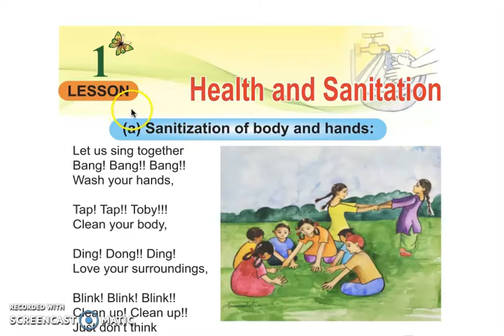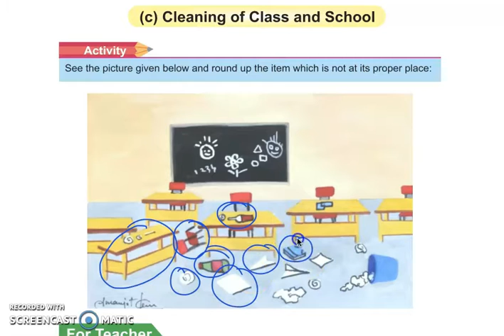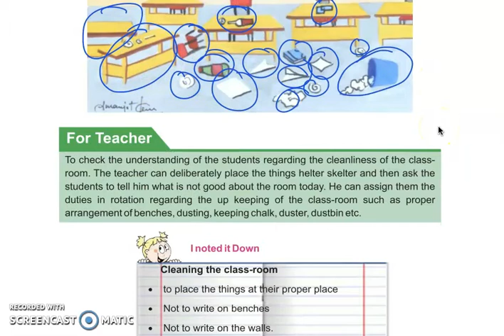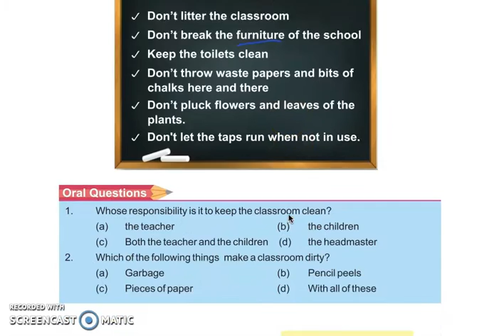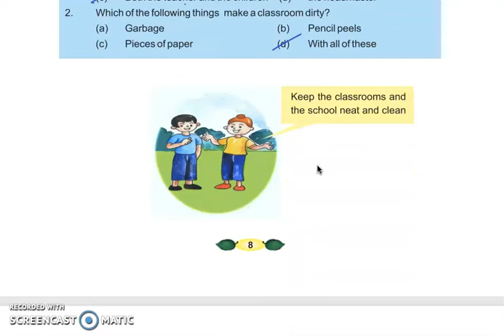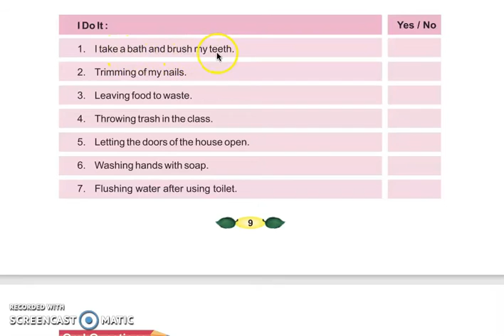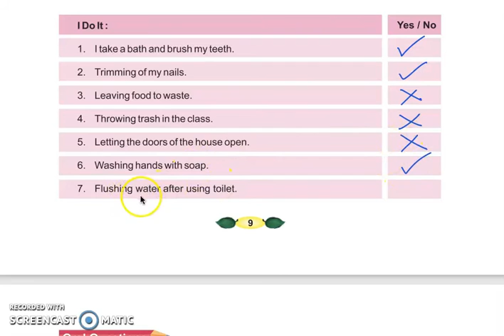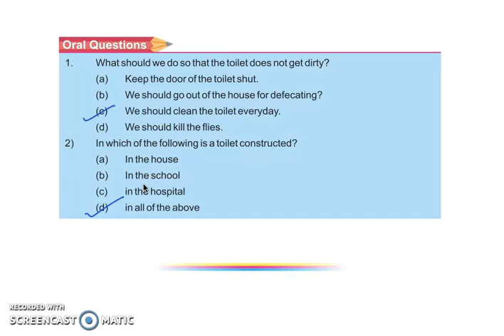Class 2 PSEB Welcome Life -2 (English book)- Health and Sanitization Chapter 1 (Part -2)